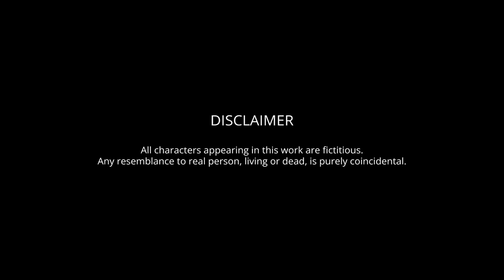NAHAKKI NINGSHING MAMI || EPISODE - 2 || SHORT STORY || Ranibala K || Priya Yum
We present a Manipuri Short Story

Ranibala K's
Nahakki Ningshing Mami

From the Young & Soulful Mind of
Ranibala K

With the Melody of
Priya Yum

And Makeover Art of
Malem Ningthouja

Produced by
WakhaL Turi

wakhalturi records2023